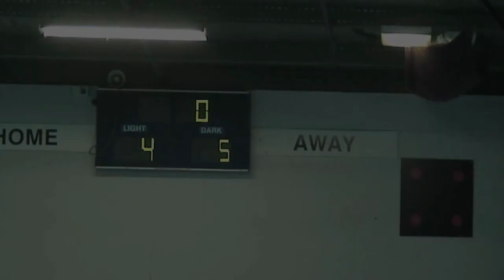Brisbane AA Game 27 March 2012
Senior mens AA game